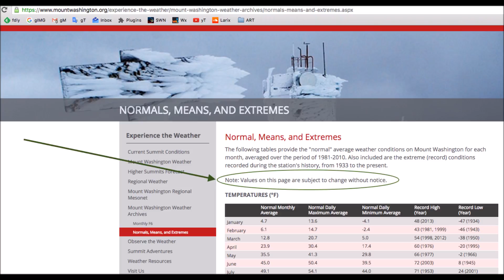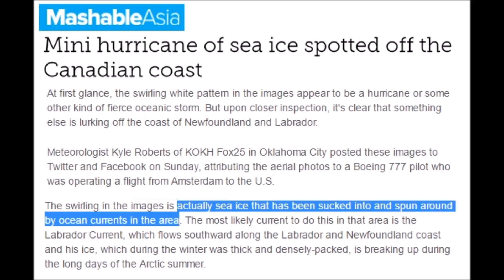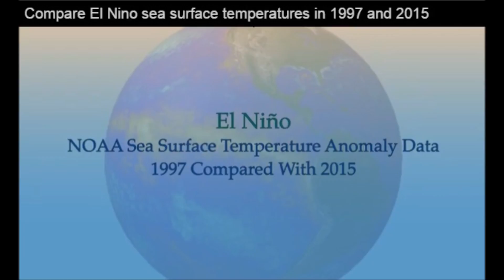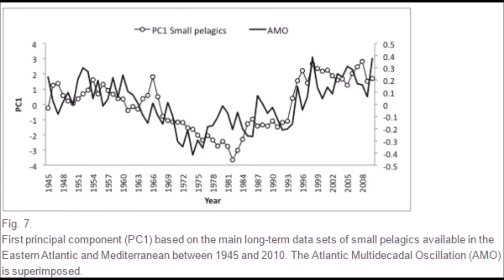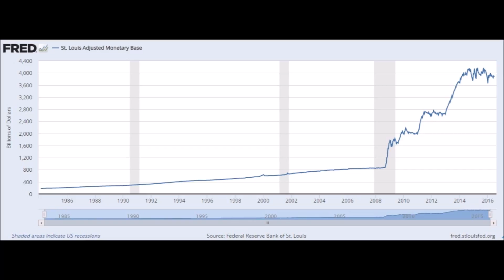July SNOW Western USA, Atlantic Ice Whirlpools & "Cold Blob" Switched Oceans (184)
October like temps are expected across the western USA along with SNOW over the next week well into July. Interesting how the warmest year ever has snow in July. A unique ice whirlpool visible from space off the coast of eastern Canada. The "Cold Blob" has switched oceans and become hot, well at least in the media.